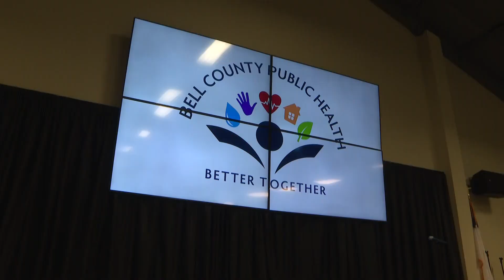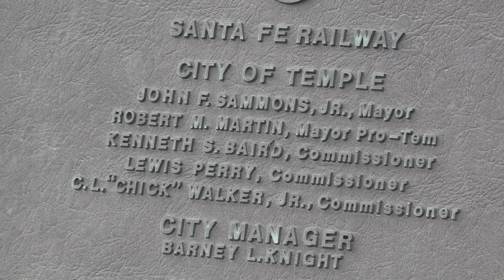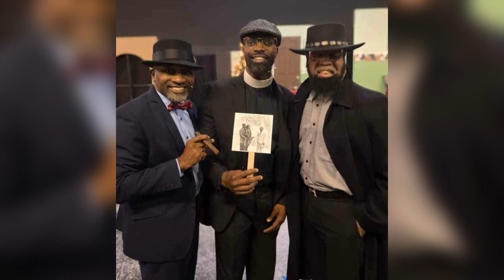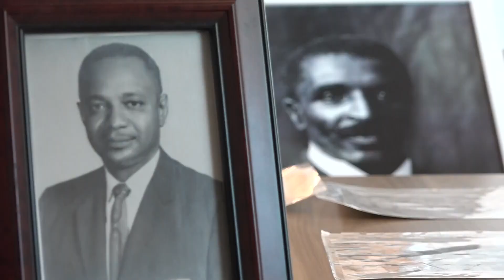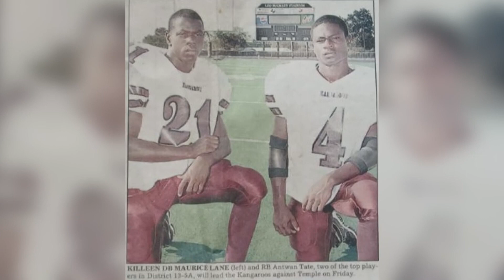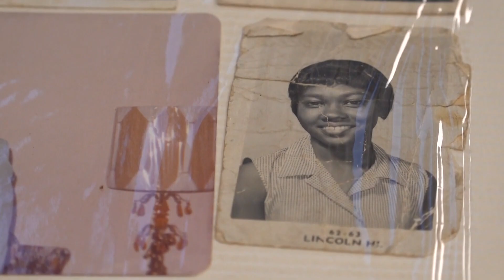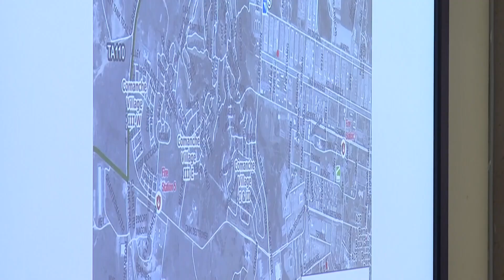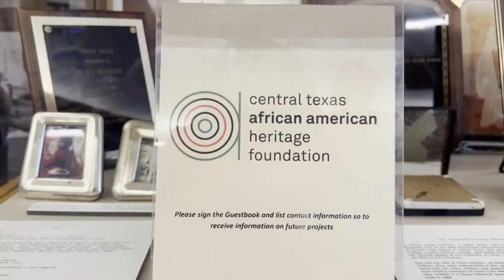6 News recaps Black History Month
6 News recaps our Black History Month coverage, celebrating local artists, leaders, community figures and more.